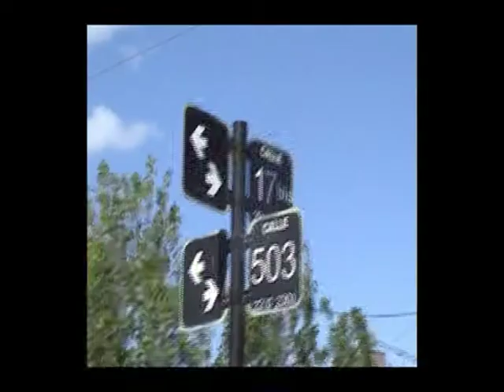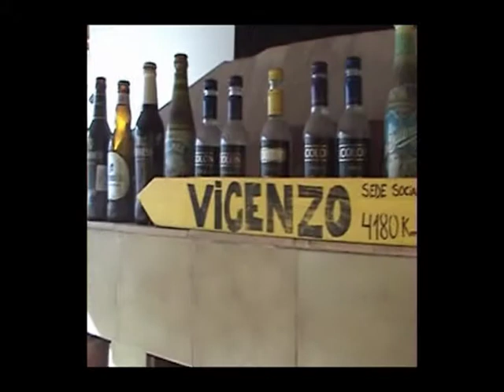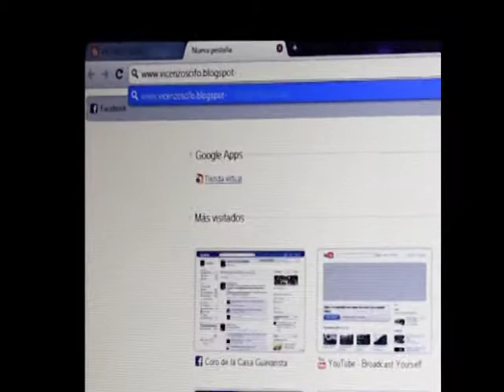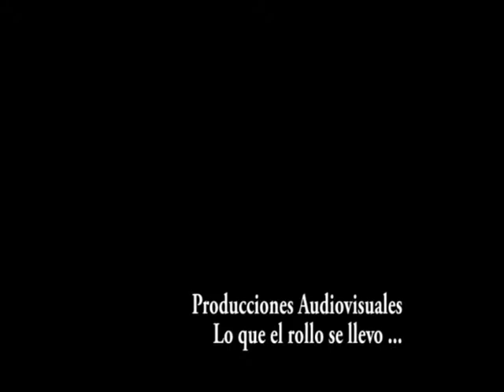Vicenzo la pelicula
Esta es la historia de un grupo de amigos de Gonnet (Argentina, Pcia. Buenos Aires, La Plata), cuyo sueño fue armar un equipo de fútbol al cual denominaron, en honor a su ídolo:
VICENZO SCIFO
Este video muestra, en resumen,  lo que ellos mismos fueron construyendo y sosteniendo en el tiempo (principalmente), siempre con la premisa bien clara: FÚTBOL Y AMISTAD.